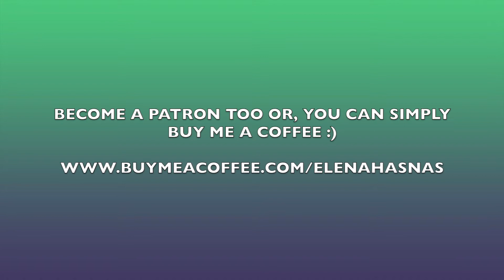How to Paint a Crocus Flower | step by step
Hi! I'm an artist and I`ve got my art studio on a rooftop. I love to share what I do at my art studio, engage with the world around me and make the most out of life. Come and see the colorful videos of art making, how to be more creative and just enjoy the beautiful life of an artist. Sit back and relax by watching my content!

In this video you can watch how to paint step by step a beautiful Crocus flower with plain markers. Markers are the most convenient material you can find in your home or office. Why not use it to create something unique and beautiful like a flower painting? All you need is paper, markers and some courage to begin with.
Blessings.

If you`d like to support me and my art, you can do so by becoming a Patron. All the proceedings will go to buying supplies and necessary equipment for filming. A part of the sum is monthly donated to charity.

May what you give, come back to you ten times more.

Important:
From now on, you can order high quality fine art prints of all my paintings by clicking